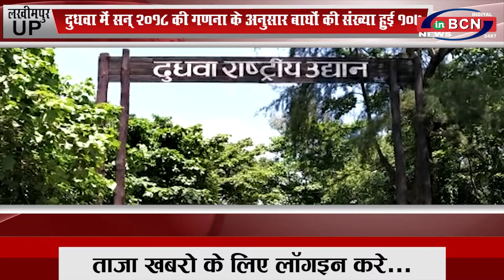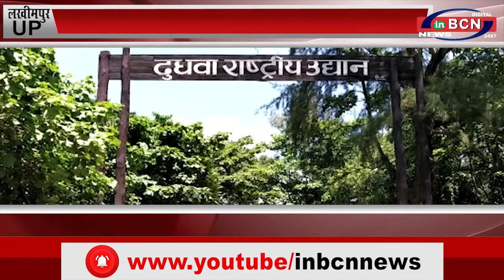UPलखीमपुर खीरी दुधवा में सन् 2018 की गणना के अनुसार बाघों की संख्या हुई 107, INBCN NEWS